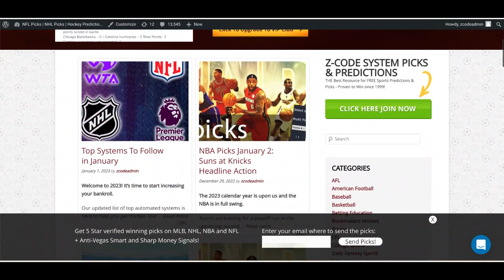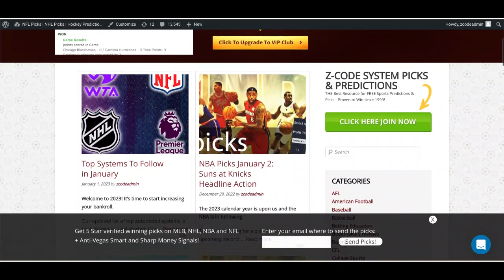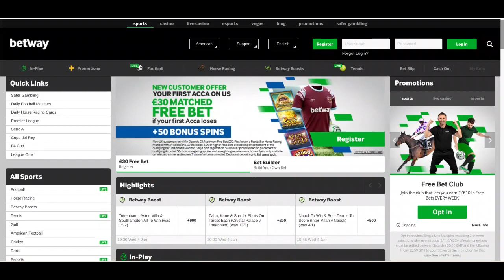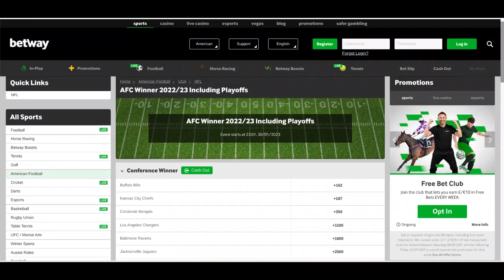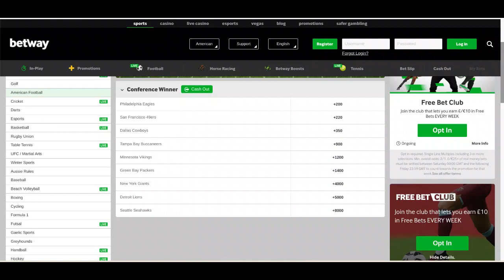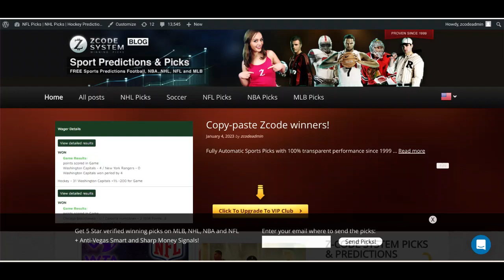NFL Super Bowl LVII Winner Odds: Buffalo Bills topping the outright winner odds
The NFL is nearing the playoffs, as Super LVII comes more into focus. The Buffalo Bills started the 2022 NFL season as the bookmakers' outright betting odds favorite to win the Super Bowl.